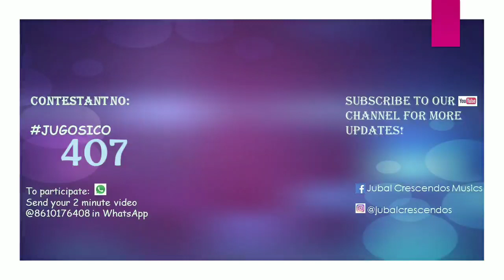Jubal Gospel Singing Contest | JUGOSICO 2020 #407 | Jisha | Vencode | Online Singing Contest